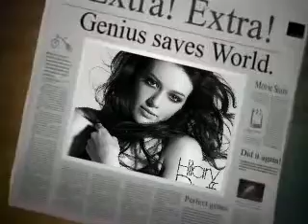random pics of Hilary Duff :)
random pics of hilary duff from random places lol